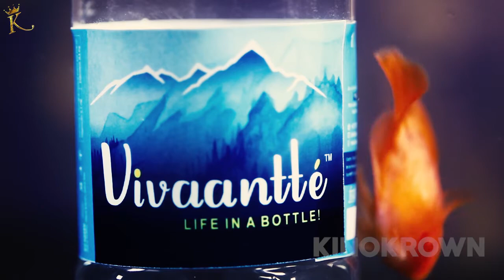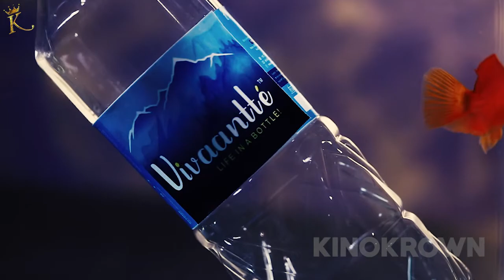Life In A Bottle | Kinokrown